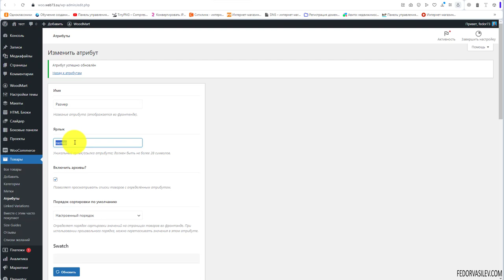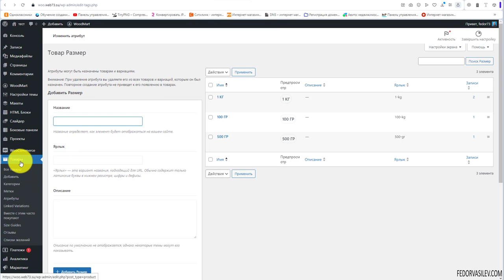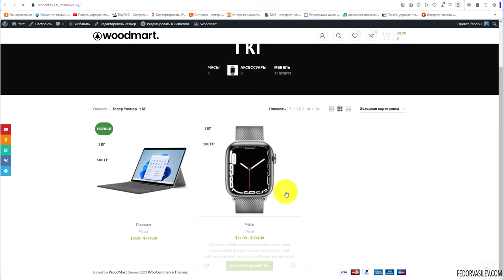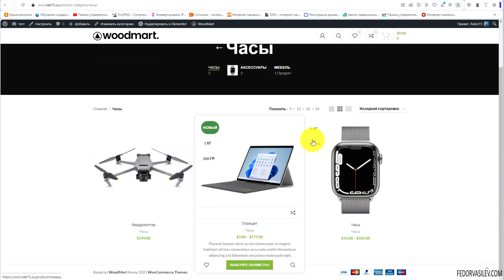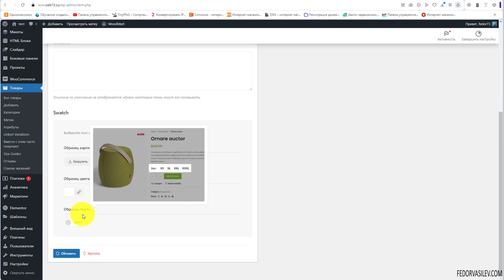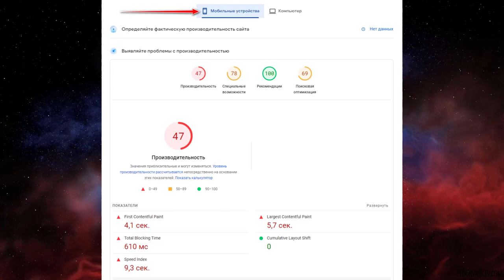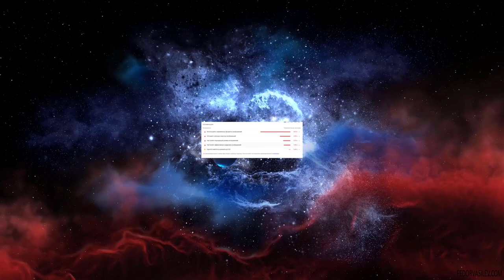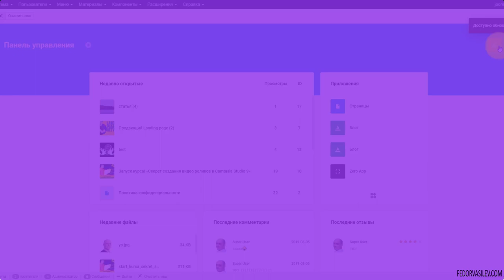Тема Woodmart — дополнительные опции для атрибутов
В этом видео рассмотрим дополнительные опции для атрибутов Woocommerce от Темы Woodmart. А так же поделюсь очень полезным советом, как избежать ошибки jquery, и правильно настроить атрибуты.